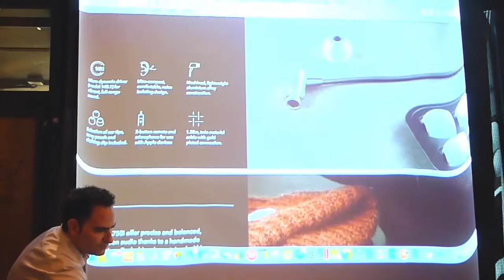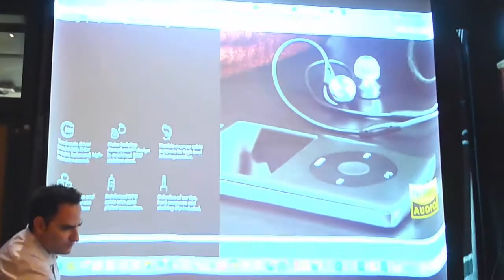Hans Oudwater talks about RHA line of products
אוזניות RHA